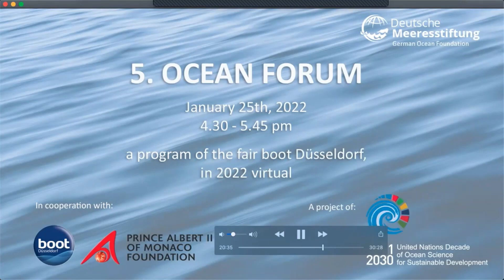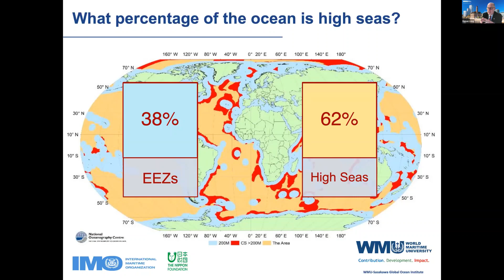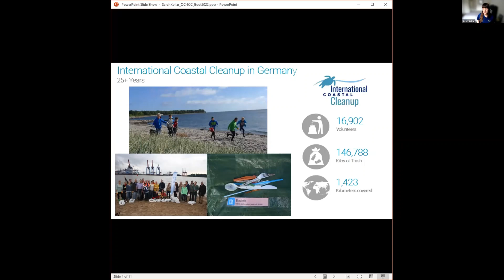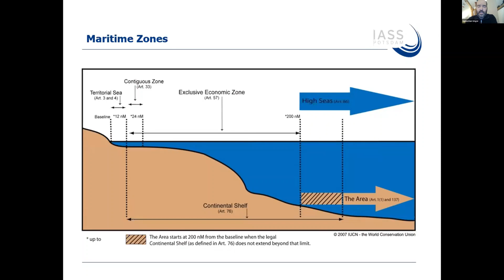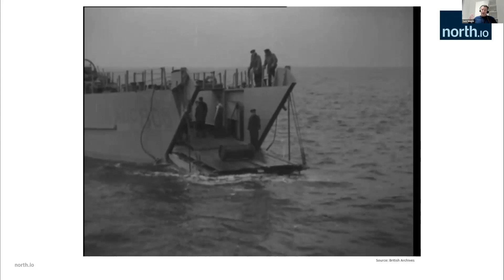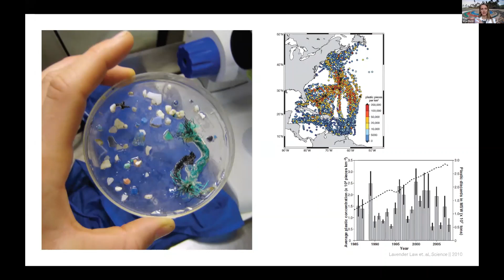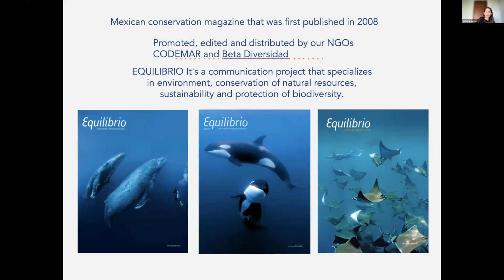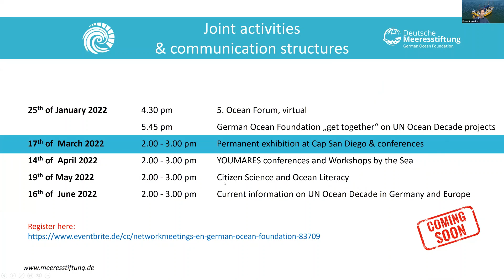5th International Ocean Forum (EN)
5th International Ocean Forum on January 25, 2022
With ocean news and current highlights on each of the goals of the UN Decade of Ocean Science for Sustainable Development.
Welcome by Vladimir Ryabinin - Executive Secretary of the Intergovernmental Oceanographic Commission (IOC).